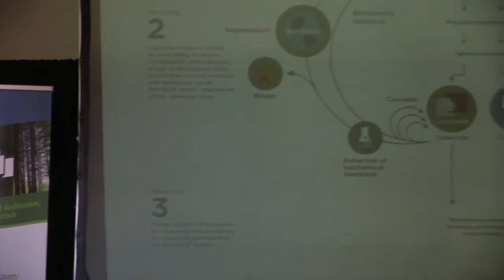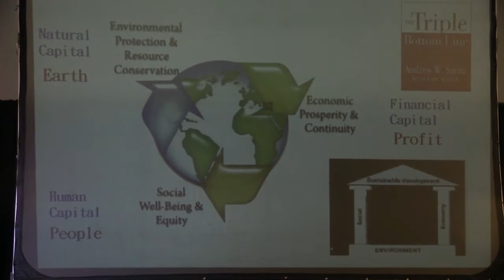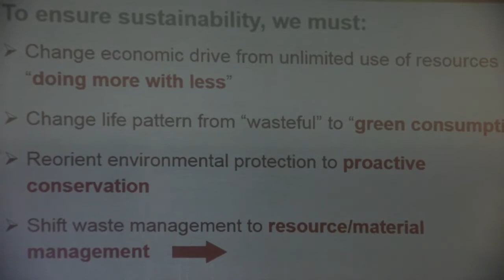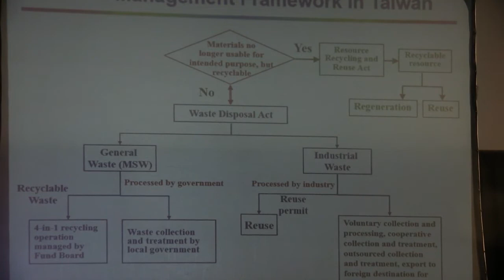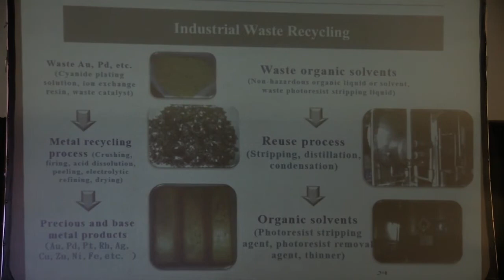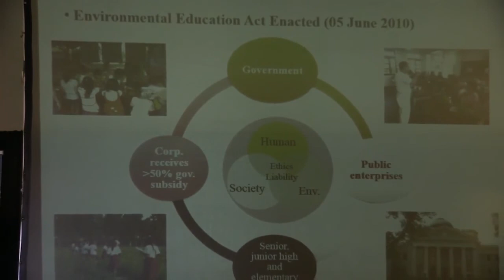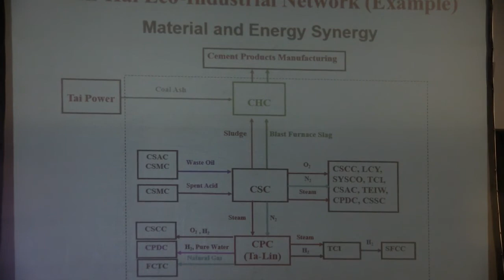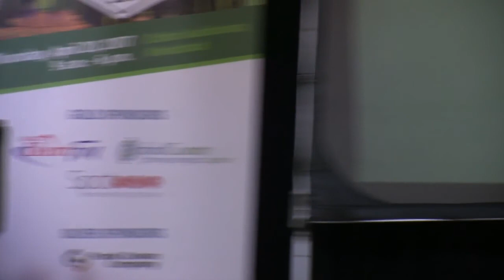Future Oxford Expo 2017 - Dr. Chih C. Chao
Dr. Chih C. Chao is Principal of Cantech Environmental Services, specializes in strategic planning and advisory assistance to sustainability-related projects worldwide.
Dr. Chao discusses the concept of a circular economy and how individuals play a role in leading the change of mindset towards sustainability.